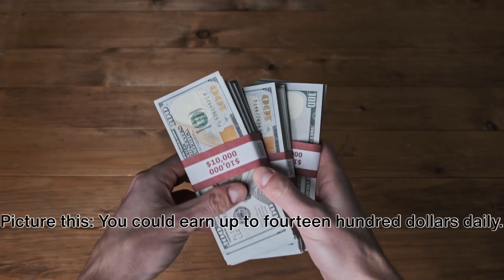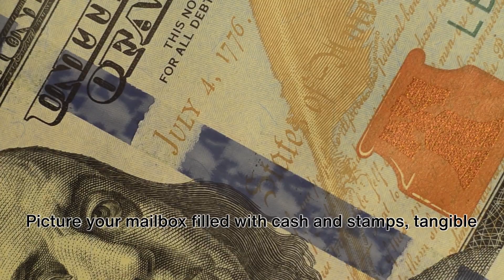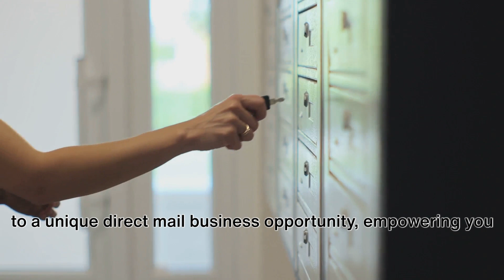ARE YOU TIRED OF BEING BROKE? MAKE MONEY MAILING HIGH TICKE POSTCARDS AND FLYERS 2024 FROM HOME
CALL OR TEXT 🥰🥊🔥 Work from home mailing the Money on Fire Flyers and Postcards, Mailbox cash money flyers, Broke no more flyers🔥🥊🥰

In this exciting video, we will reveal the incredible money-making opportunity of unlocking mailbox wealth by mailing flyers and postcards from the comfort of your own home. Are you tired of searching for ways to increase your income while stuck in a mundane 9-5 job? Look no further, as we present a proven method that allows you to make cash effortlessly by harnessing the power of direct mail marketing.

Our step-by-step guide will teach you everything you need to know to get started on this lucrative journey. We'll share valuable insights including the best strategies to capture the attention of potential customers, the most effective flyer and postcard designs, and the secrets for maximizing your conversion rates. By tapping into the immense power of this accessible and affordable marketing technique, you'll discover that mailbox cash is no longer a fantasy but an achievable reality. Imagine the financial freedom and flexible working hours that come with this exciting opportunity – finally, the chance to take control of your life and build a prosperous future. But why wait?

Start your journey towards mailbox wealth today! Join us as we unlock the untapped potential of flyer and postcard marketing and reveal how you can earn substantial amounts of money without leaving the comfort of your own home. Don't miss out on this life-changing opportunity! Get ready to turn your mailbox into a profit-generating machine!

START UP BONUSES:
1.  $1000 in grocery coupons of your choice, you can't lose with the coupons you use!
2.  $1000 in restaurant and fast-food chain coupons of your choice places like

3.  A 3 day 3-night trip
4.  A 8-day 7-night trip
5. Hot buyer leads that will get your mailbox money.
6. Hot New Mailbox Cash Money Marketing Kit

GOD BLESS!!💰